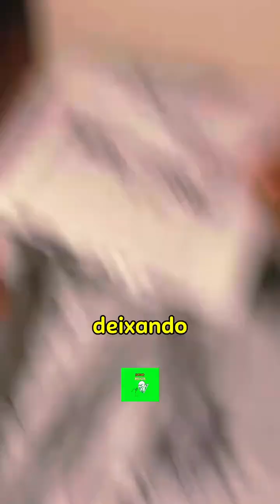Melhores momento do Oruam em Angola 2024